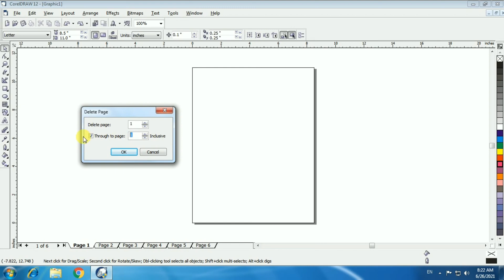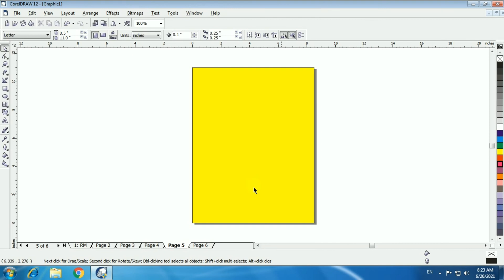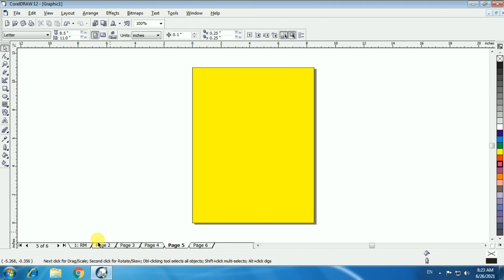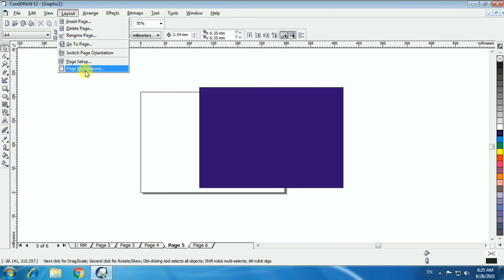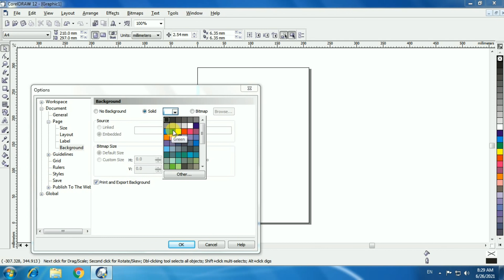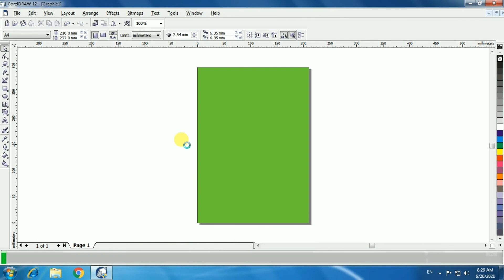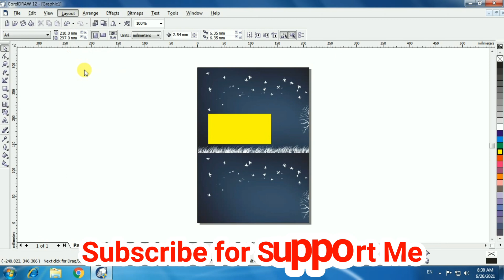How to Use CorelDRAW 12 Layout Menu all Options in Hindi | CorelDRAW Menubar Notes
हेल्लो दोस्तों आज के इस विडियो में हमने कोरलड्रा के लेआउट मेनू के बारे में बताया हुआ है इसमें दिए गए सभी आप्शन को एक-एक करके समझाया हुआ है, अगर आपको यह विडियो अच्छा लगता है तो हमें सुप्पोर्ट जरुर करें।

अगर आपने पिछले विडियो को नहीं देखा है तो जरुर देखें-

How to Use CorelDRAW Layout Menu all Options in Hindi